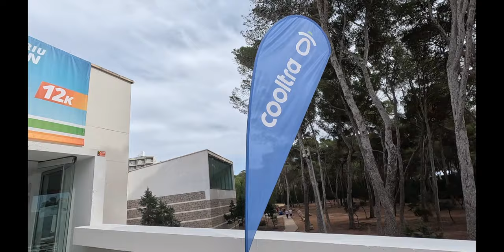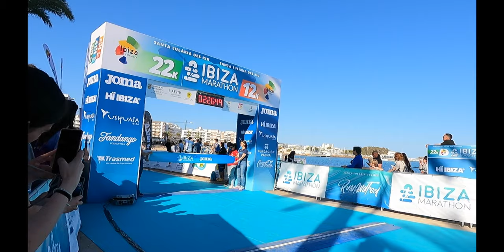IBIZA MARATON 22KM 2024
MATERIAL